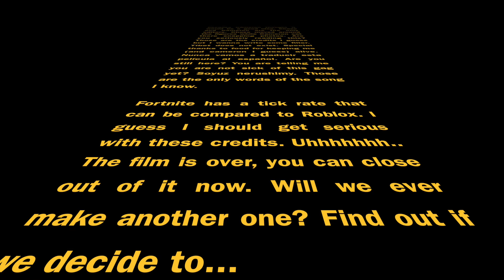Shy Guy Steals an Orange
Me and my friend's AV Final this year. Don't pay too much attention to it, I just thought it was Upload-worthy.